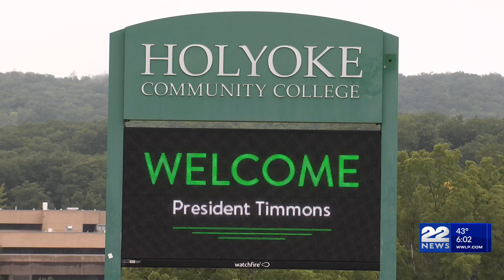Grand opening event for new tech hub at Holyoke Community College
Holyoke Community College and a tech non-profit out of Springfield will host a grand opening on Wednesday for a new community tech hub.